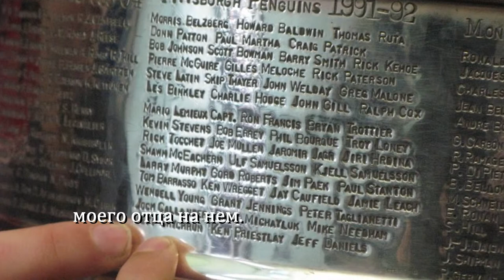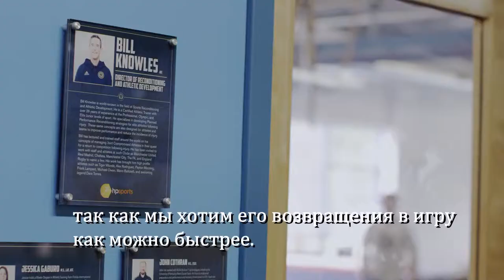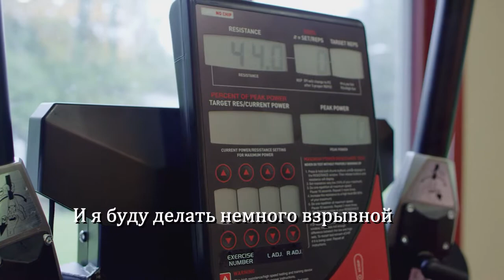JakobChychrun Testimonial sub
Отзыв хоккеиста Jakob Chychrun о тренажерах keiser